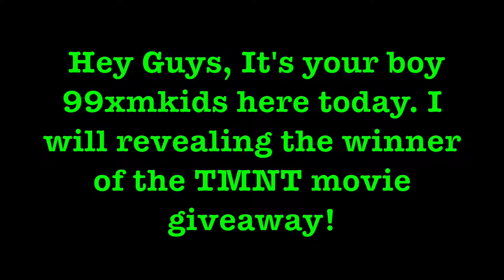Giveaway Winner Vid